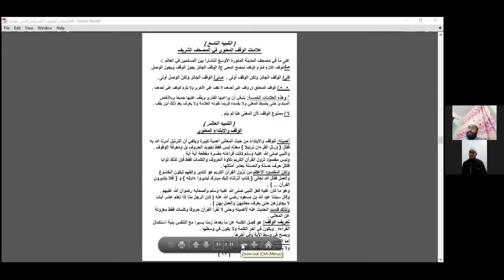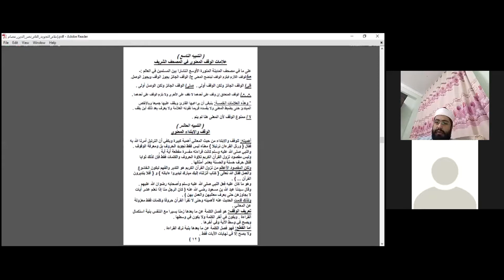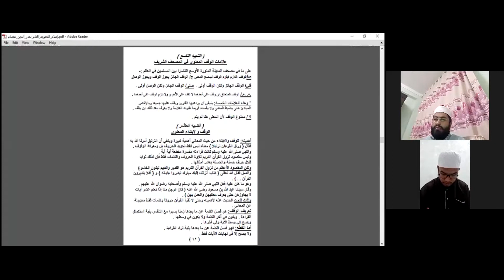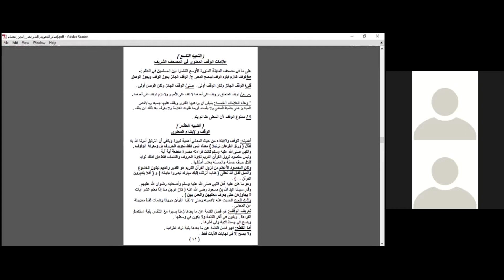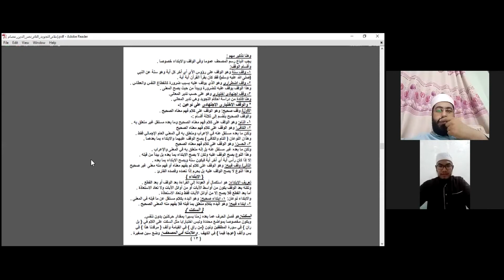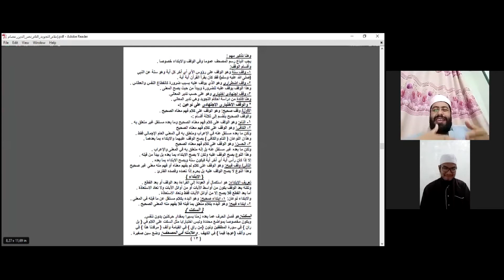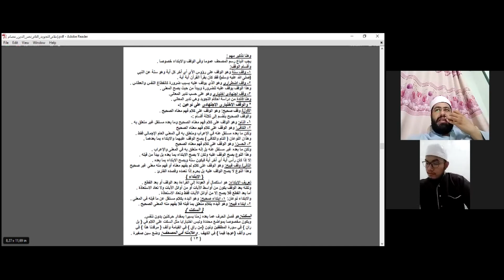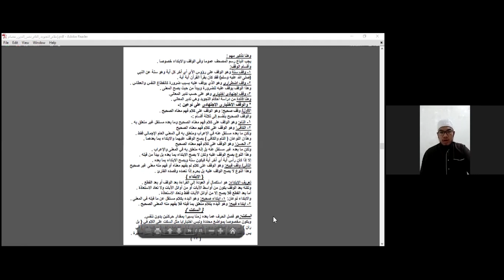MITDT SN (Majlis Ilmu Tajwid Dan Tahsin Syaikh Nashiruddin 'ishom At-tamadi) pertemuan ke (11)